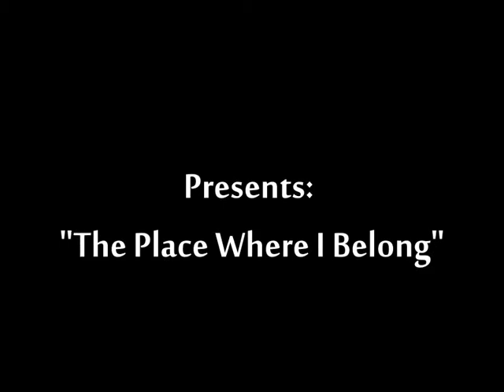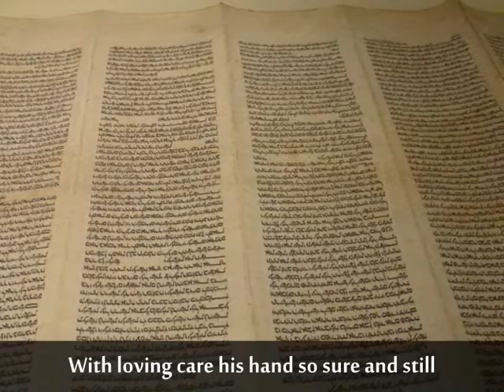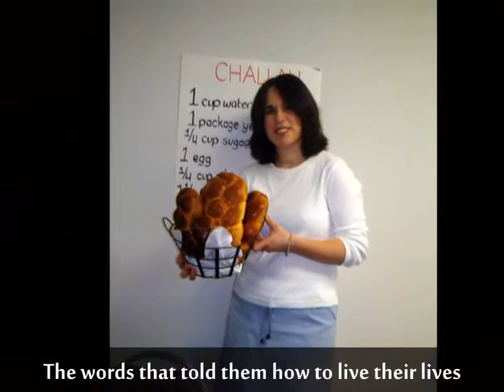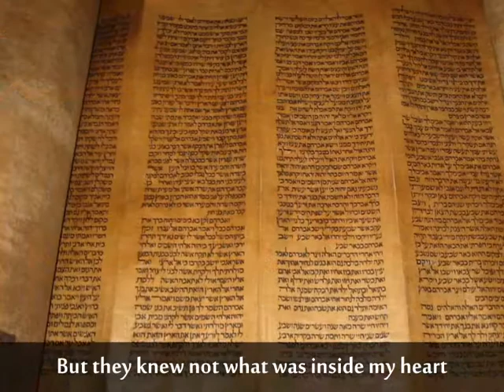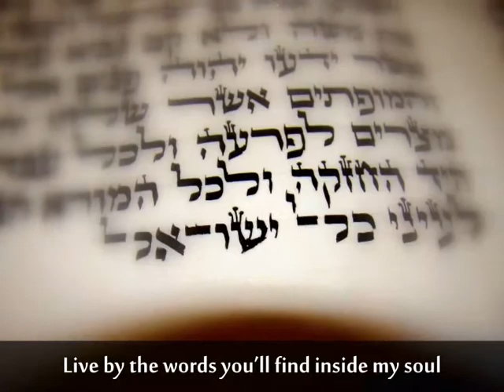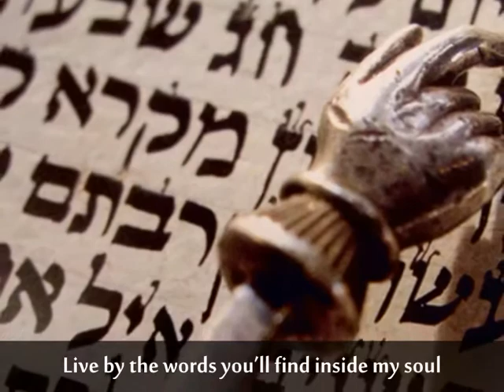Torah song - "The Place Where I belong"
Moving slide show shown at the Torah Inauguration.